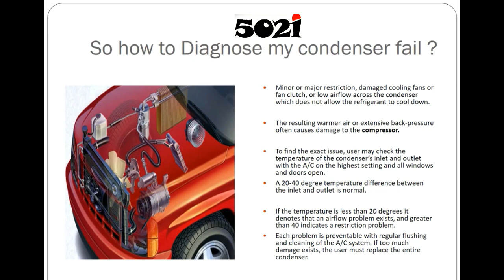Common AC Condenser Problems (presentation recap)